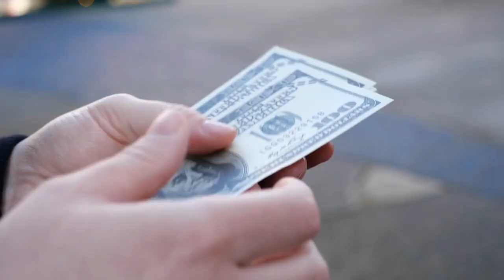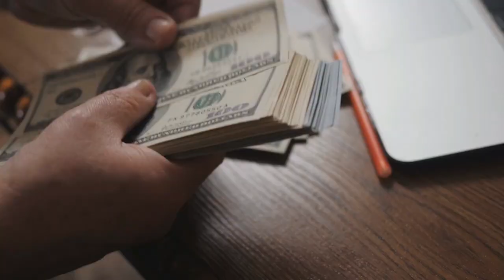IPHONE 12 Pro Max Ly Lo | مسلمان کو جب آزمایا گیا دیکھو پھر کیا ہوا؟ | Ramadan 2021